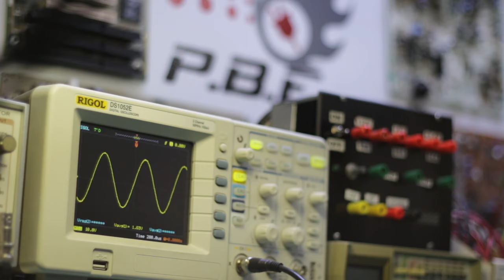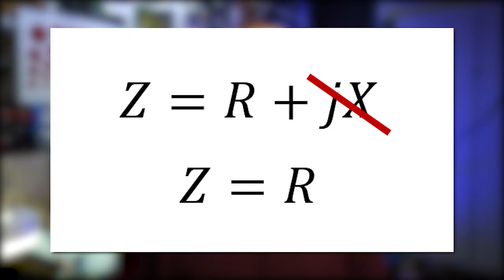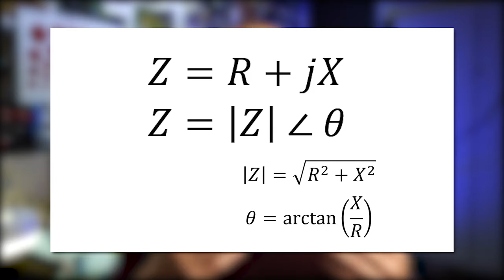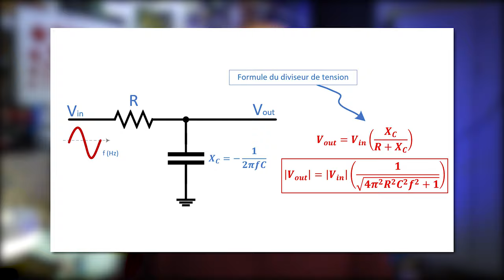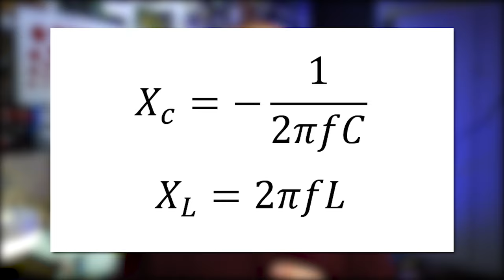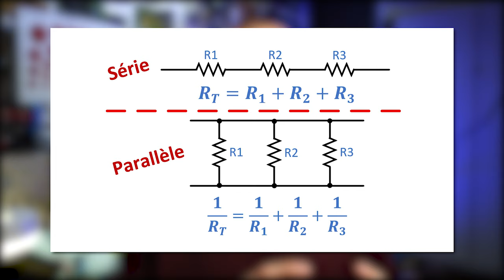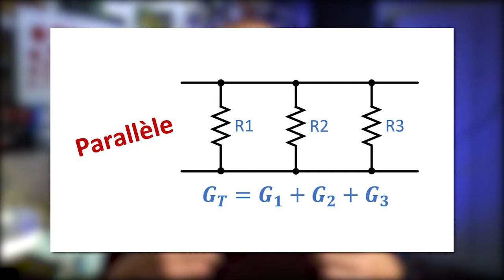Qu'est-ce que l'impédance? Admittance, susceptance, réactance, etc.?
L’impédance ou la résistance ? Les termes peuvent sembler vouloir dire la même chose, mais il faut faire attention puisqu’ils ont une signification différente. Dans la vidéo, je vous présente tous les termes et je vous présente ce qu’ils représentent dans les équations. La résistance est uniquement la partie réelle de l’impédance. Dans certains circuits particuliers, l’impédance sera égale à la résistance (uniquement pour les circuits où la réactance est nulle). On discute aussi de l’admittance, la conductance et la susceptance. Je vous aide à démystifier ces termes pour mieux comprendre leur utilisé.

0:00 Introduction
0:25 Qu'est-ce que l'impédance?
1:17 Réactance
3:21 Un exemple
5:06 Circuit RLC
5:46 Qu'est-ce que l'admittance?
6:28 Un exemple
7:42 Les unités
8:23 Conclusion